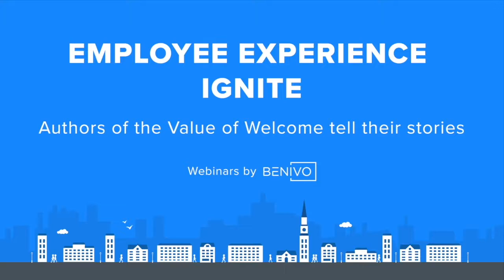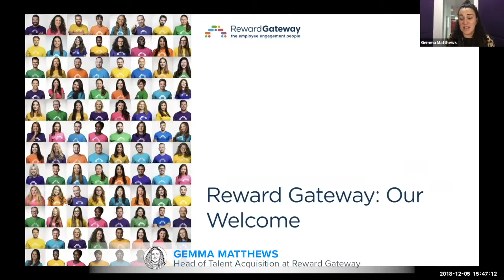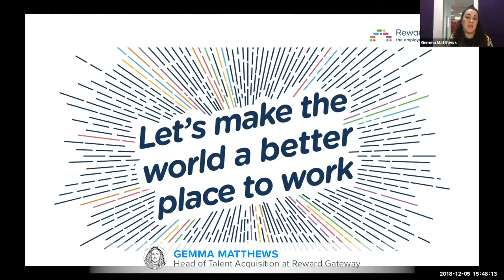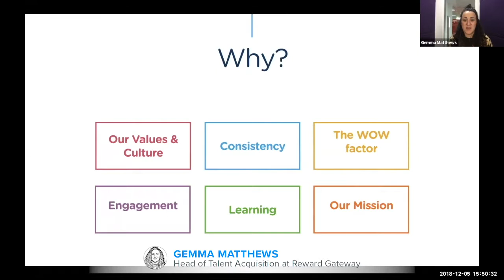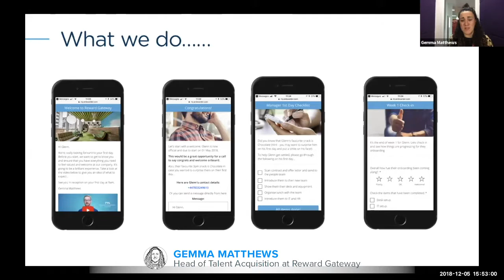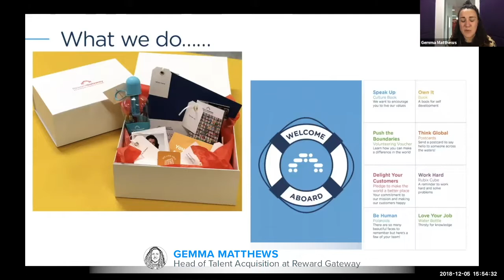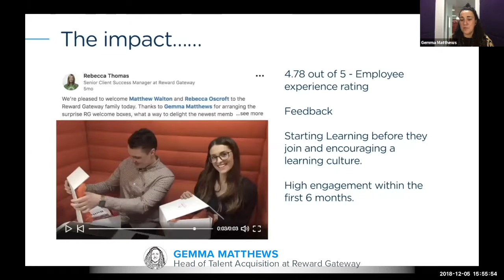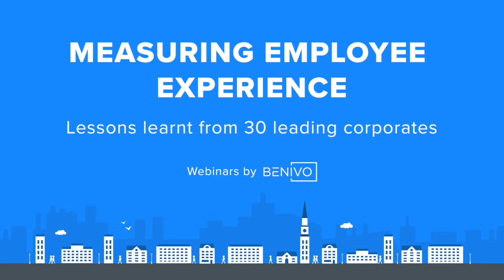Gemma Matthews | Measuring Employee Experience, Lightning Round Talks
- How Reward Gateway deliver a consistent experience across all locations

- Gemma explains the importance of high engagement within the first 6 months of accepting an offer

- The importance of encouraging a great learning culture early on

This is an extract of the from Benivo’s digital lightning round talk event on the value of welcome and improving employee experience.